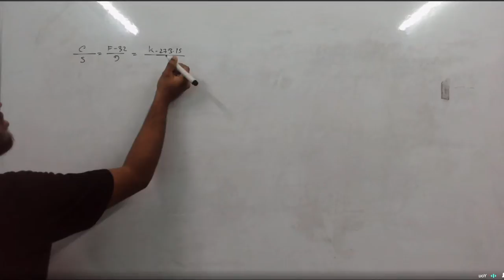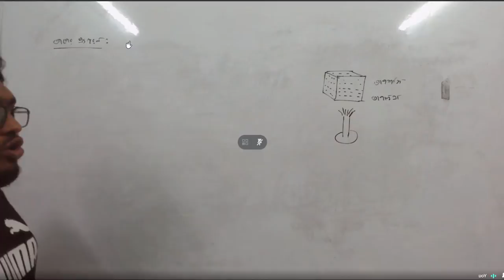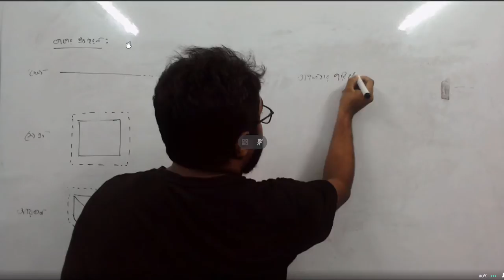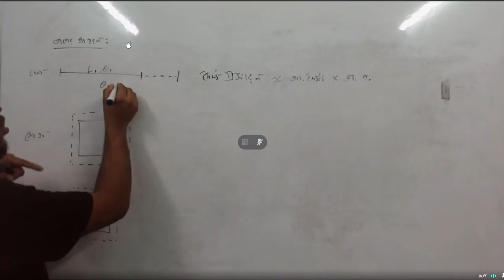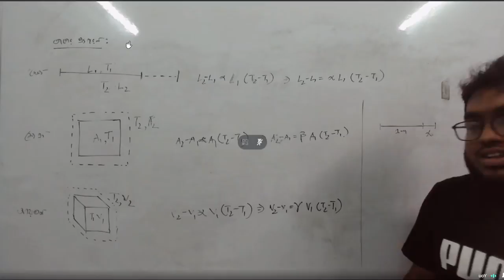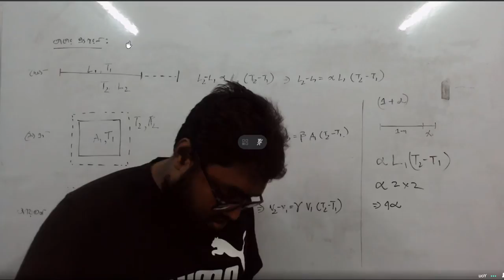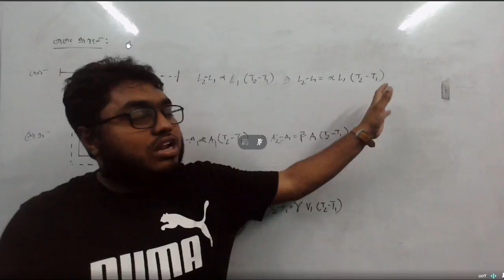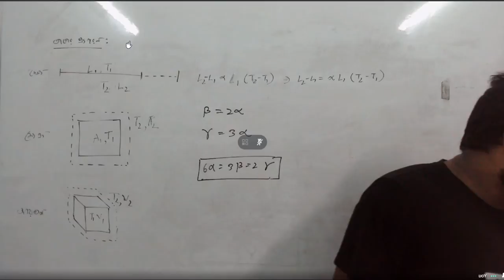physics 22, Lecture 40